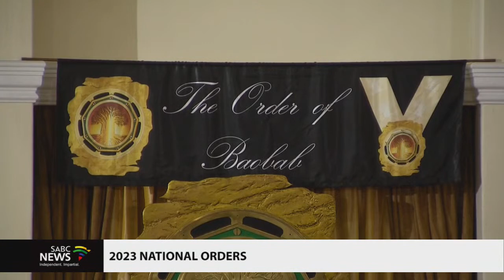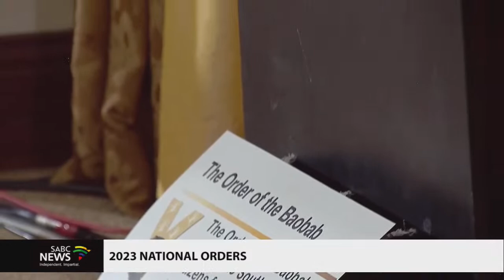2023 National Orders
President Cyril Ramaphosa is set to honour South Africans and eminent foreign nationals who have done exceptionally well in supporting democracy, nation-building and inspiring the country. The likes of Siya Kolisi, Desiree Ellis, Tracy Chapman and others will be bestowed with the accolades.